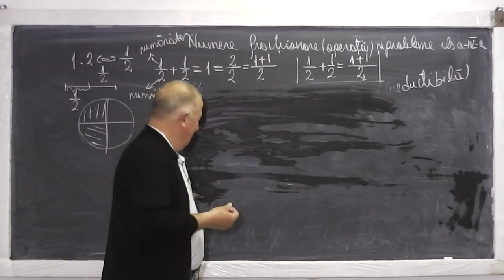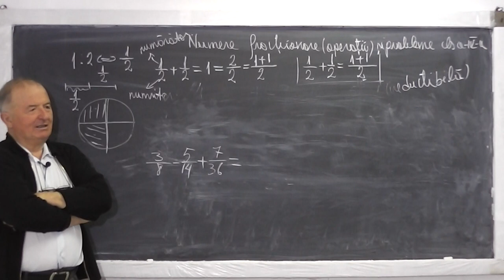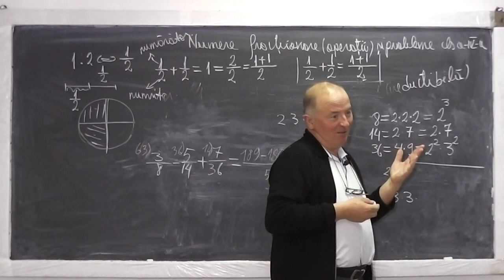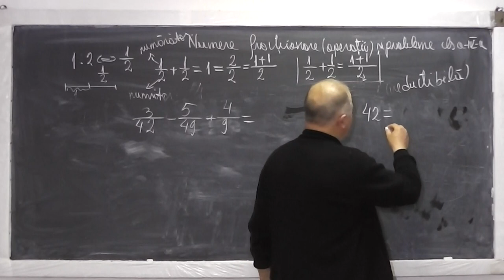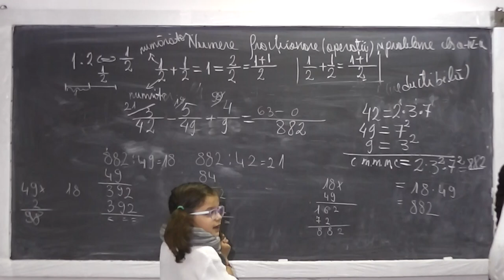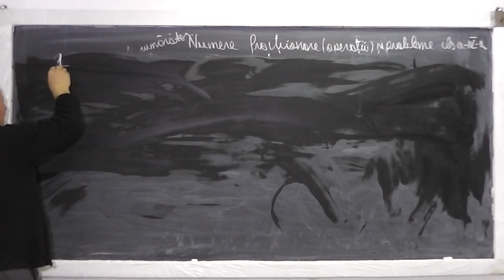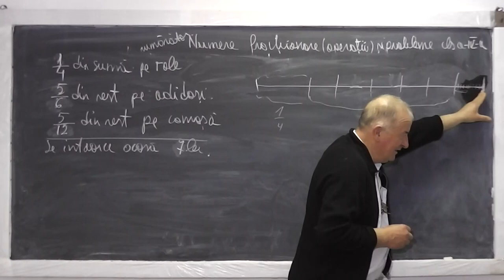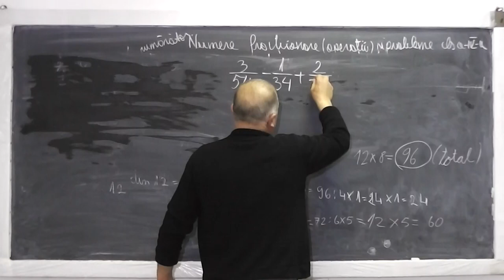2/2 Lectia 467 - Numere fractionare (rationale) - Operatii de baza cu fractii - Exercitii - Clasa 4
Daca lectia va este utila, as aprecia un Share sau Like - In aceasta lectie de matematica ne propunem sa facem cateva exercitii si probleme cu numere fractionare sau rationale si operatii de baza cu fractii.Tot impreuna vedem ce este numaratorul sau numitorul unei fractii, ce sunt fractiile reductibile sau ireductibile si multe alte lucruri foarte interesante pe care va invit sa le descoperim impreuna. Daca lectia va este utila, as aprecia un Share sau Like

- 1/2 Lectia 467 - Numere fractionare (rationale) - Operatii de baza cu fractii - Exercitii - Clasa 4
- 2/2 Lectia 467 - Numere fractionare (rationale) - Operatii de baza cu fractii - Exercitii - Clasa 4
- Lectia 467 - Numere fractionare (rationale) - Operatii de baza cu fractii - Exercitii - Clasa 4